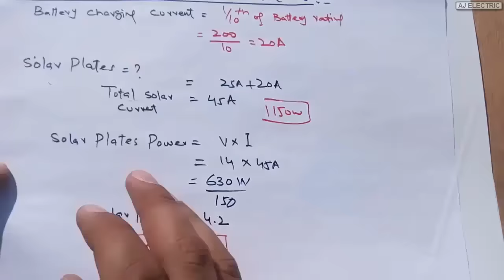300 watts Solar system for home calculations │ Battery Inverter Ups requirement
300 watts solar system for home calculations │ Battery Inverter Ups requirement
Here is the best details tutorial about 300w solar system complete installation guide in Urdu language in which I briefly explained solar system calculation formulas.

I covered some basic important queries about solar system installation for homes like how to calculate solar panel battery and inverter or how to calculate solar battery backup time and how to calculate solar system size or how to install solar panels at home.

Solar energy is the cheap and best green energy in the world by which we can reduce our electricity bills and save electricity by using pv panels of different brand like Tesla solar Cells Germany Inverex risen solar AE solar Canadian solar etc.

There are also some famous brands of Batteries in Pakistan like Phoenix Batteries
AGS Batteries Volta Batteries EXIDE Batteries OSAKA Batteries.
These brands are manufacturing all kinds of batteries like lead acid battery dry battery gel battery or tubular battery etc.
Same like that there are many brands for inverter and UPS like Homage Eco star inverter etc.

so this video is about 300 watts solar panel system calculation in which you leaned about which are required solar panels for home or solar plates for home and solar system inverter and battery calculation .